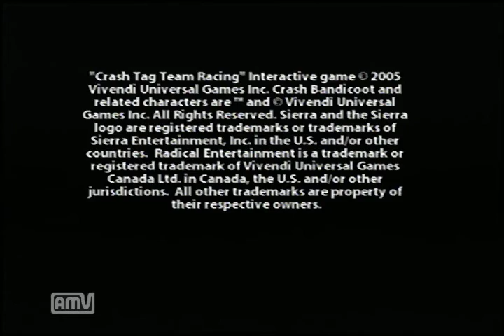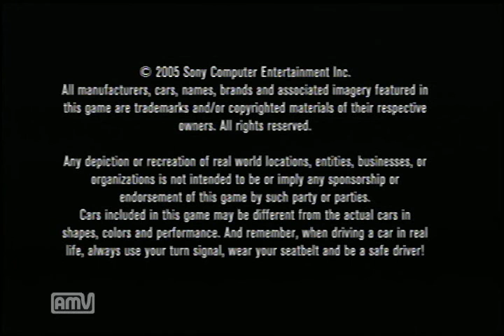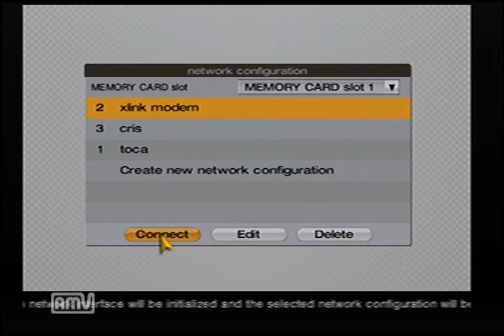Probando juegos de ps2 por xlink kai: Jak X,Crash Racing,MidnightClub3,Toca3,Gran Turismo 4, Socom 2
Probando varios juegos de ps2 por xlink kai
jak x (0:00)
crash tag team racing (9:53)
midnight club3 (14:24)
toca 3 (20:02)
gran turismo 4 (27:36)
socom2 (32:40)